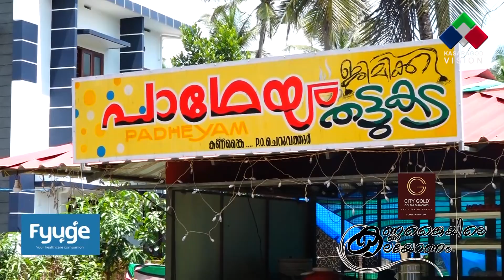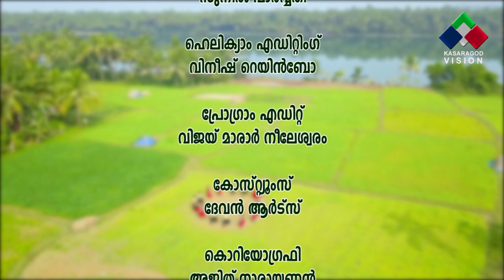KANNAMKAIYILE KALAYONAM - KASARAGOD VISION ONAM SPECIAL PROGRAMME